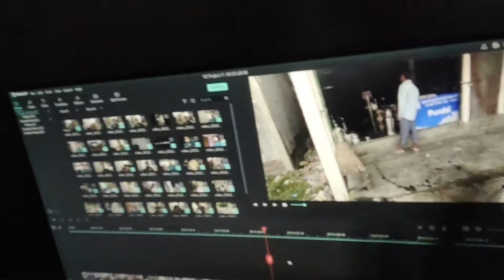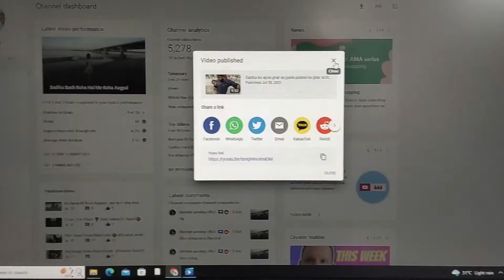Rasta Band Kar Dya | Korarkom Road Closed | Korarkom Road is broken.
Wellcome To ALOM TRL

 Thanks To All Sabscriber For Suport Me.
vlog
vlog video
new vlog
letest vlog
daily vlog
life style vlog
indian vloger
hindi vloger
travel vlog
alom trl vlog